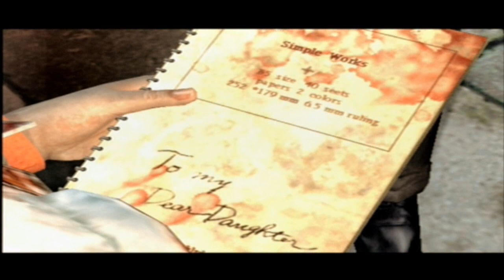Let's Play Silent Hill 3 [Blind] - #23 - Unterwegs nach Silent Hill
endlich geht's in die Stadt, woher das Spiel auch seinen Namen hat